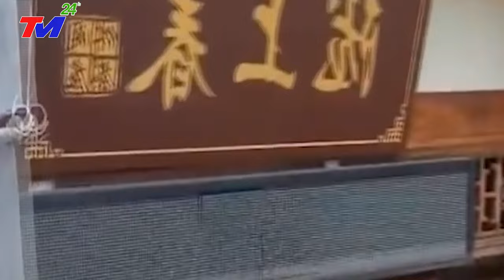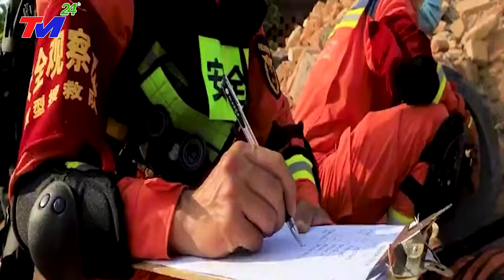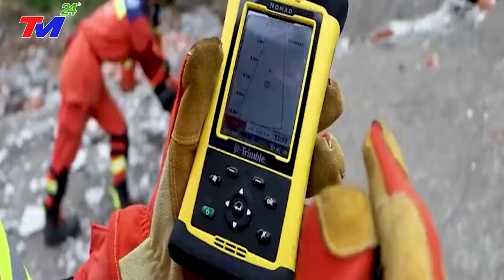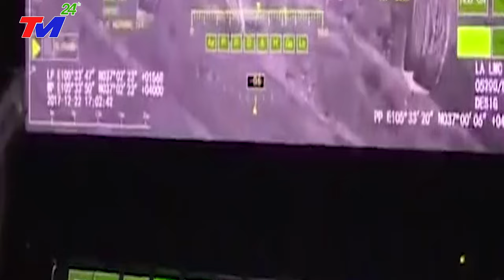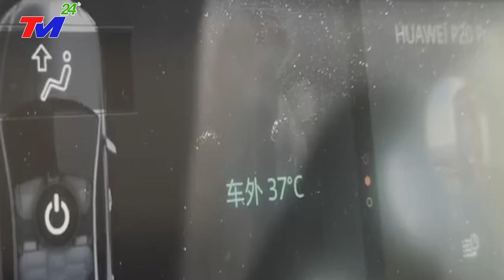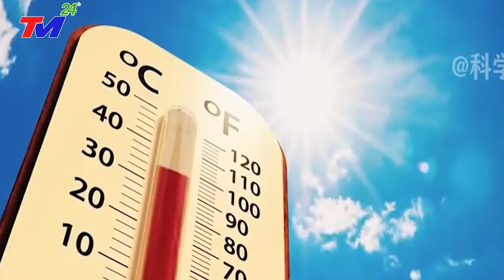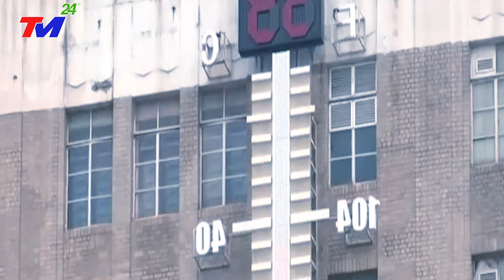TIN MỚI NHẤT 6/12: SIÊU BÃO MẠNH NHẤT THẾ GIỚI Đổ Bộ, 2/3 LÃNH THỔ TRUNG QUỐC CHÌM TRONG NƯỚC